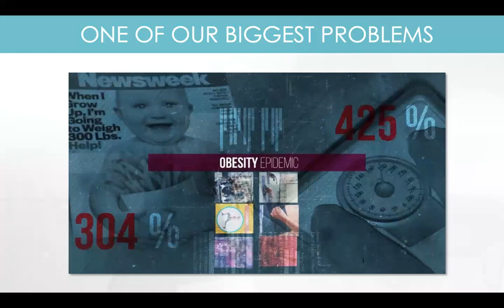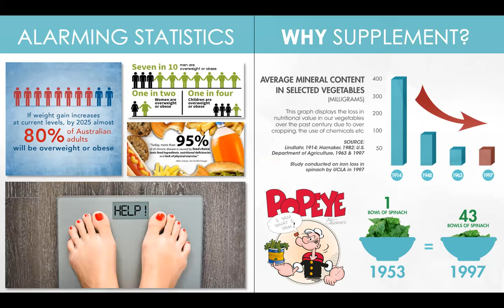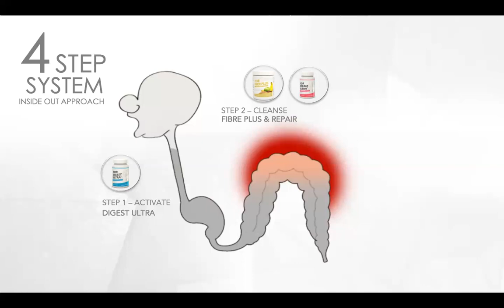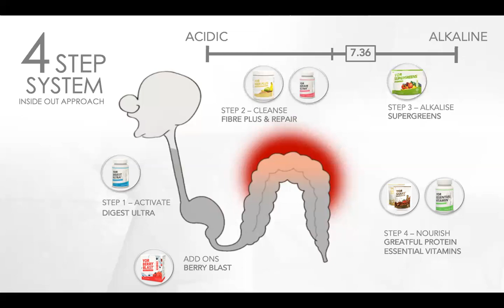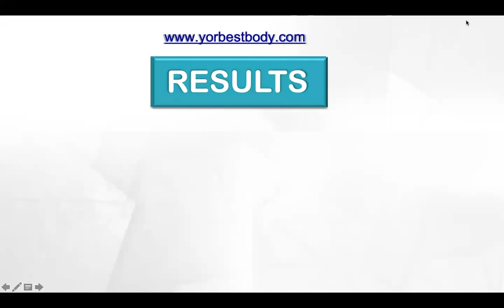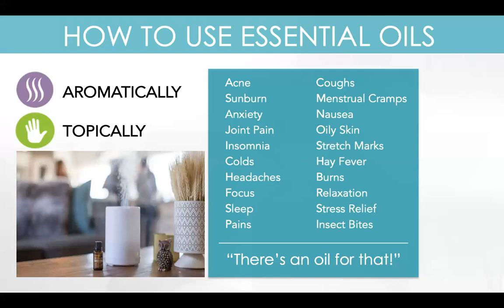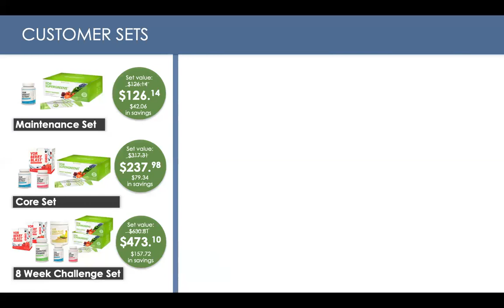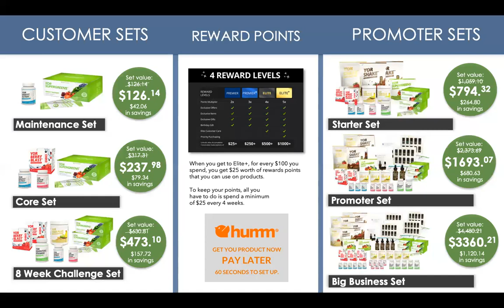Yor Health Product presentation 2019